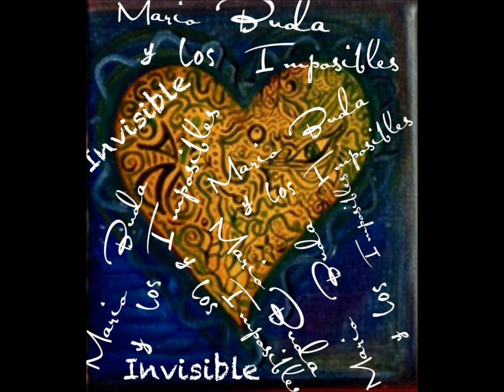Mario Buda y los imposibles, Invisible edición final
"Invisible" es una canción del primer demo de "Mario Buda y los imposibles", una banda de la Ciudad de México  conformada por Carlos Vera, Raúl Vázquez y Armando Reséndiz